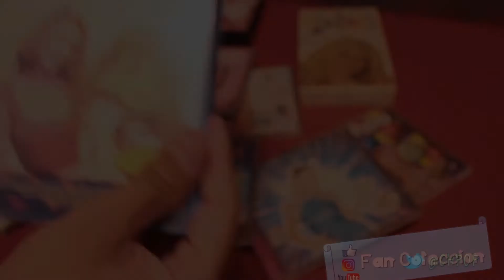REINA REECH - Reina y su Muñeca en Colores - 1994 - VHS - REVIEW - UNBOXING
Reina y su muñeca en colores - Estadio Luna Park - DBN (1994)

Introducción
Colores [Karaoke]
Contaminación
Sientan El Tambor
El Merengue Al Revés
Alcanzame La Mayonesa
Chocolate [Karaoke]
Profesiones
Auriculares Egoístas
La Plaga
No Te Achanches
No Te Muevas De Acá
Si Sos Pajarito
Tojibudi
El Rap De Ale
Siete Vidas Tengo
Ra El Dios Del Sol
Canción De Doña Araña
Esto Es Barbaro
Colores
Chocolate

En 1993 hizo su primera creación como autora, productora e intérprete: Reina en colores, en el canal ATC. Este ciclo duró cuatro años. Editó la revista Reina en Colores. Durante estos años grabó varios álbumes y los presentó en teatro. En 1993 presentó Reina en colores en el teatro Astros (Buenos Aires) y en giras por todo el país.

En 1994 realizó Reina y su muñeca y lo presentó en el Luna Park y en el teatro Ópera. En 1995 realizó Bailando en colores, álbum que representó con su primera comedia musical en el teatro Ópera. En 1995 realizó también Yo soy colores, que presentó en el teatro Astros y en gira nacional. También en 1995 realizó el álbum Lo mejor de colores y Esto es bárbaro (grandes éxitos). En el teatro Radio City (de Mar del Plata) presentó Colores en el mar, espectáculo que llevó al Luna Park. En 1996 hizo el programa de televisión Veraneando en colores, realizó el álbum La familia de colores y lo representó en el teatro Astros embarazada de su hijo Bautista. Reina en colores fue el éxito más importante de su carrera: vendió dos millones de álbumes y a sus espectáculos asistieron más de medio millón de personas. En esos mismos años produjo el programa de televisión Bosque Chocolate, del que editó un álbum y lo presentó en el teatro Metropolitan. También editó los discos Cuentos mágicos de doña Araña y Miau miau, el gato montés.

En 1996 abrió su primera escuela de arte y danzas en el barrio Belgrano (Buenos Aires). En 1998 hizo en el América (Buenos Aires) Requeterreina y Arriba el verano.

En 1999 hizo en ATC el programa Reina 2001 y editó el álbum con el mismo nombre y lo presentó junto con las alumnas de su escuela en el teatro Metropolitan.

FAN COLECCION